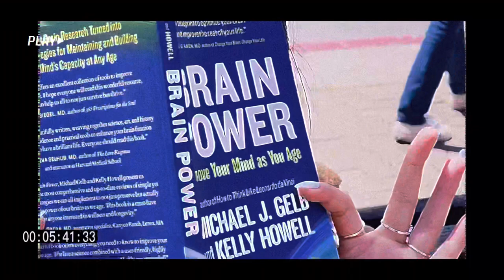TRAVEL DIARIES: Easter Sunday🐣🌷🌱🌸| 📍San Francisco California🇺🇸 + Pier 39🛳⚓️🏝